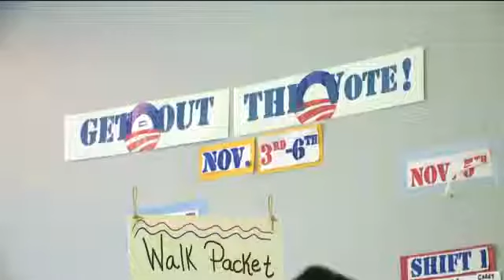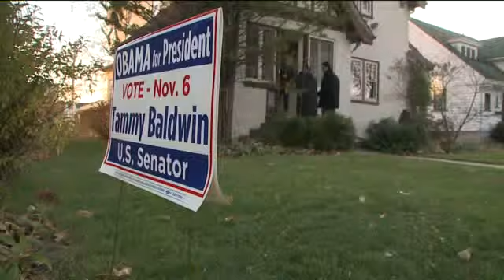Campaign volunteers make final push